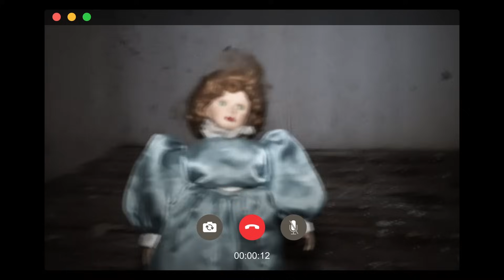¿CÓMO SON LOS ESPIRITUS DE N1Ñ0$?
ÚNETE A LAS FILAS DE LOS AGENTES DE NEGRO CON SUS MATRÍCULAS EN NUESTRO SITIO OFICIAL!!!